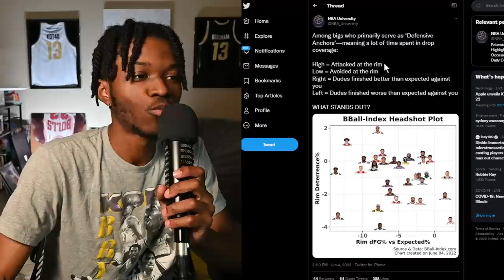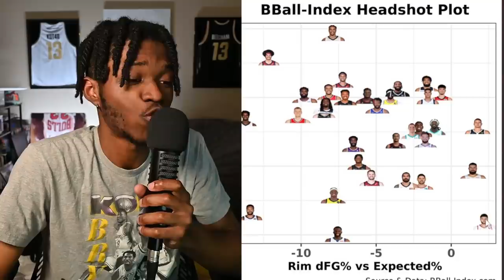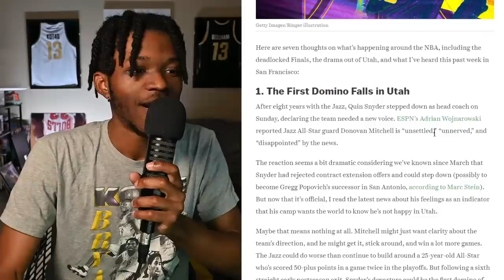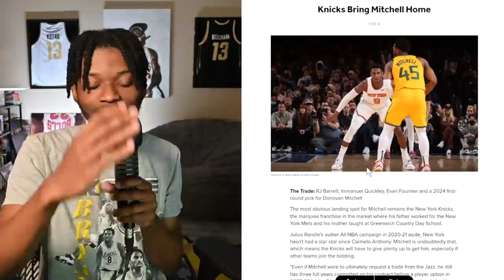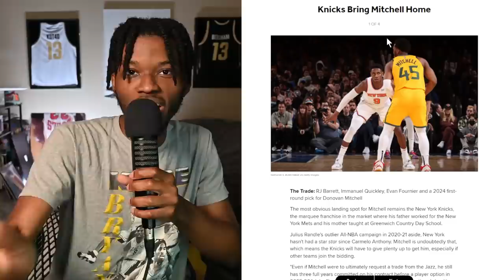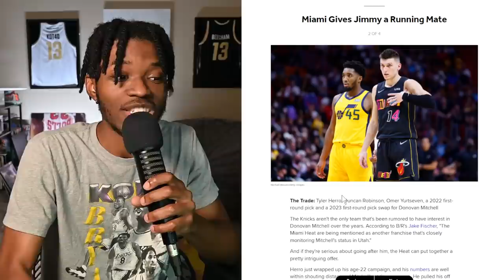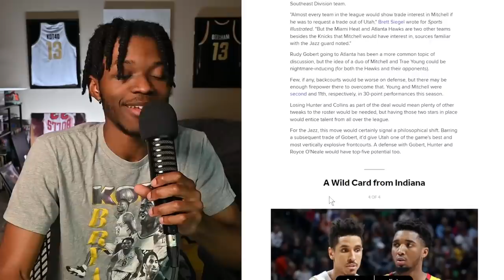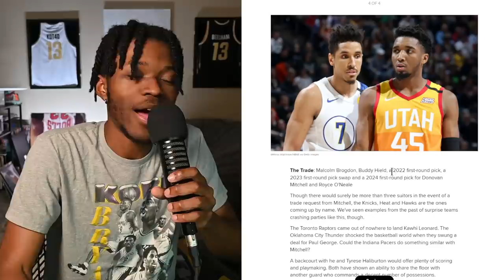The Utah Jazz Might Have To Trade Donovan Mitchell…